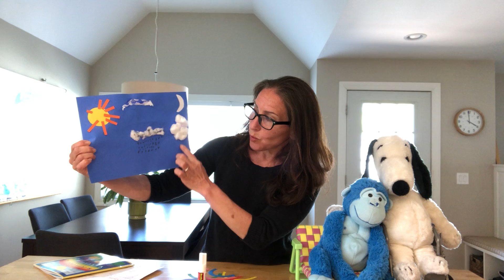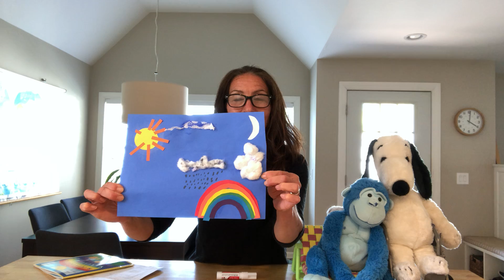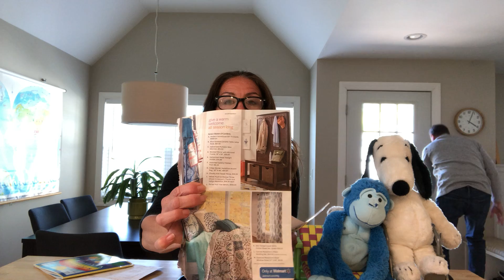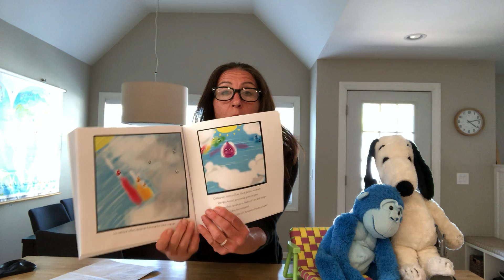Cherry E-learning May 14 Mary Yellow Young 3